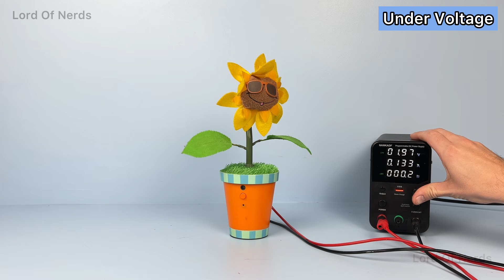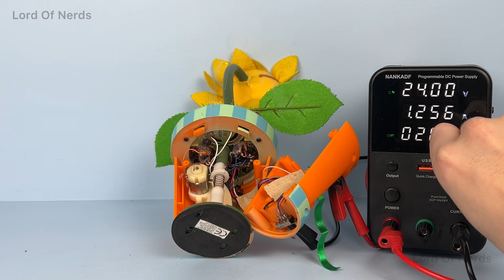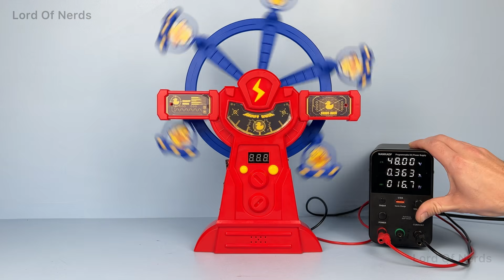Toys Under High Voltage - The Wonderfull Thing About Tigger… Dangerous!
I applied High Voltages to Battery toys!
(DO NOT DO THIS AT HOME)

Dive into the electrifying world of Battery-Powered Toys as we push them to there limits.
We start at 0v And try to work our way up to 120v!
Join us on this high-voltage adventure as we explore the impact on different toys

** This should not be copied at home unless you are a trained professional and know what you are doing **

Chapters:
0:01 - Intro
0:05 - Gemmy Singing And Dancing Sunflower
3:35 - Butterfly Singing Baby Shark - Yeah makes sense
5:23 -Disney Winnie The Pooh Your Friend Tigger
7:12 - Duck Shoot Electronic Ferris Wheel
8:26 - Count And Crunch Cookie Monster